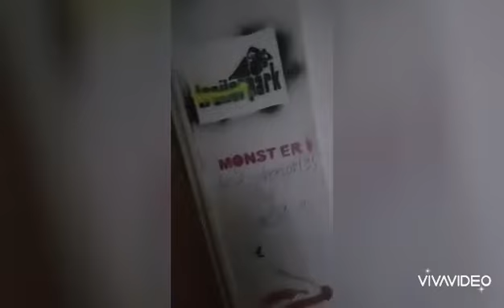Kneipp Sanatorium teil 2 (am Tag) video+ bilder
Song: rose tattoo